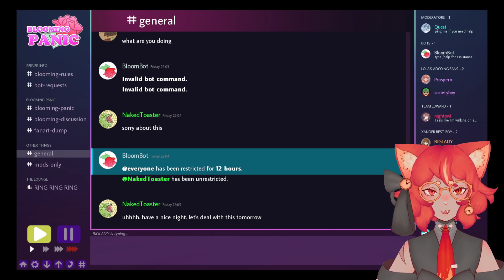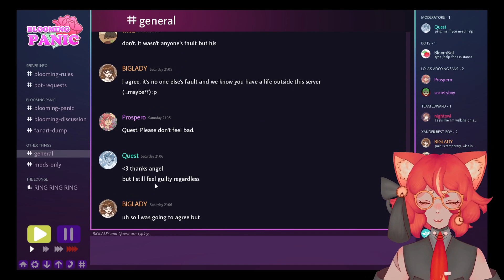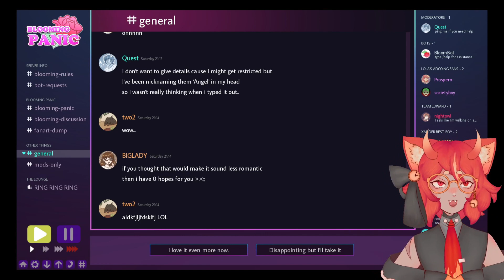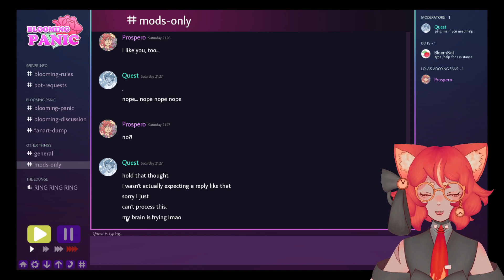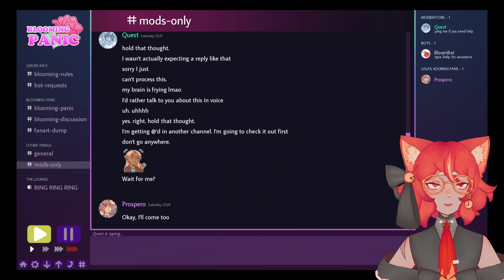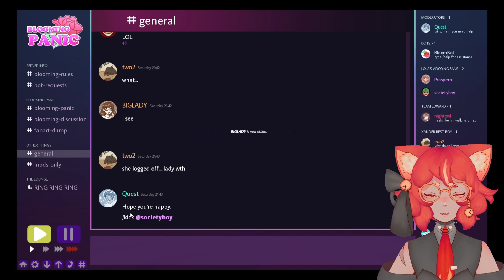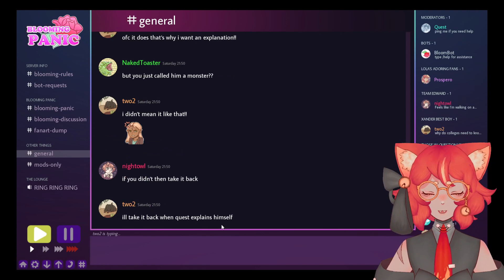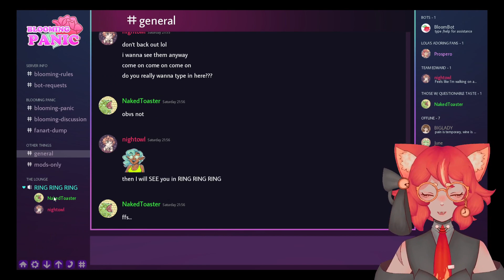A CRIMINAL???? - [ Blooming Panic - Day Six ]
SOCIETYBOY IS SUCH A JERK???

"Depressed day-in and day-out from a draining corporate job, you become invested in a fantasy webnovel and find a mysterious link to a fan server. Everyone is warm and welcoming, but four members take a special interest in you!"
-game page :333333